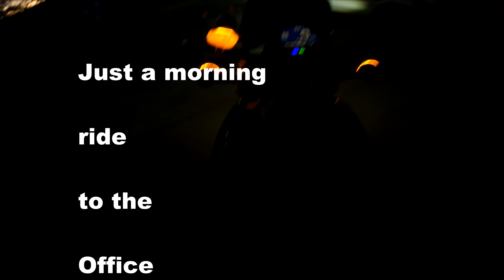VLog Morning Ride 2021 Feb 22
Chilly Morning Ride to the office - but a beautiful start to the day